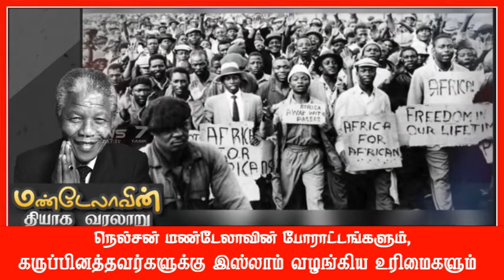நெல்சன் மண்டேலாவின் போராட்டங்களும் கருப்பினத்தவர்களுக்கு இஸ்லாம் வழங்கிய உரிமைகளும்.!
அமெரிக்காவில் மக்கள் முன்னிலையில் கழுத்து நெரித்து கொல்லப்பட்ட கருப்பு நிற சகோதரர் நடந்தது என்ன.? அமெரிக்காவின் இன நிற பாகுபடு வரலாறும், தீர்வுகளும்.!
உரை : சகோ. ரஸ்மின் MISc - நாள் : 03/06/2020
தலைப்பு : நெல்சன் மண்டேலாவின் போராட்டங்களும் கருப்பினத்தவர்களுக்கு இஸ்லாம் வழங்கிய உரிமைகளும்.!